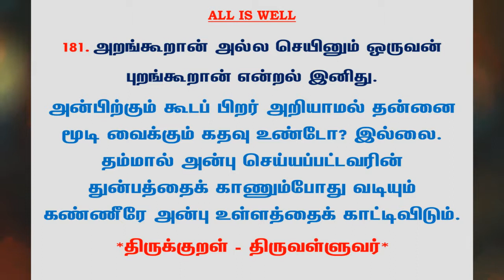#600 | தினம் ஒரு திருக்குறள் - குறள் 181 | Kural 181 - Daily One Thirukkural